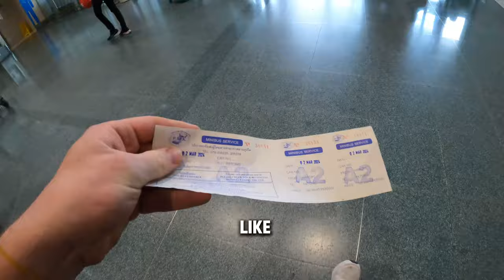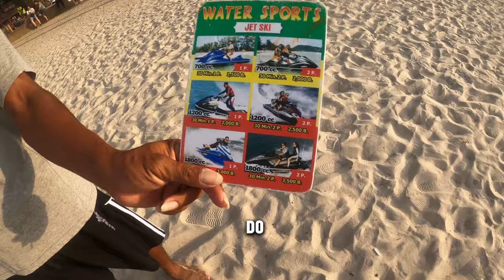PATONG BEACH IS CRAZY!!! PHUKET THAILAND 🇹🇭 (S1-EP10)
wazzap bro!

Thanks!